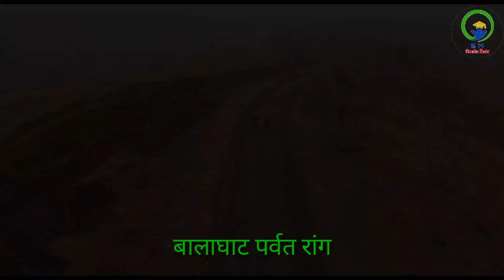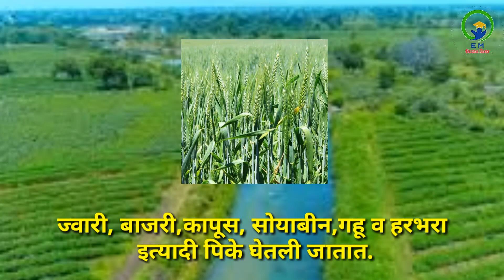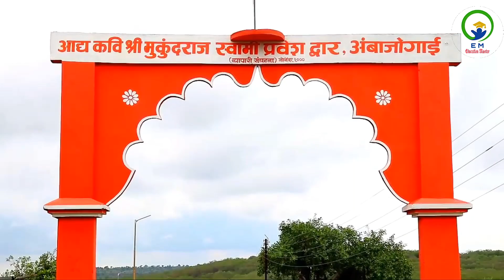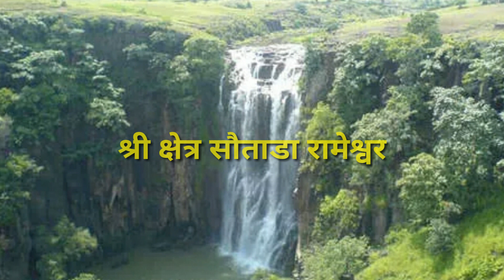बीड जिल्हा संपूर्ण माहिती | Beed District Information | बीड जिल्हा माहिती, पर्यटन आणि धार्मिक स्थळे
बीड जिल्हा संपूर्ण माहिती | बीड जिल्हा संपूर्ण माहिती, पर्यटन आणि धार्मिक स्थळे | beed district information